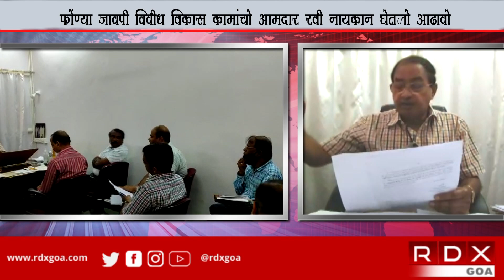MLA RAVI NAIK TAKES REVIEW MEETING WITH OFFICIALS REGARDING DEVELOPMENTAL WORK IN PONDA